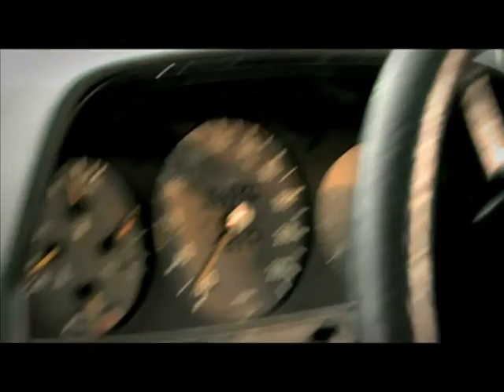EMIL - Sesaat Kau Hadir (Official Video)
Official Music Video @EmilDardak